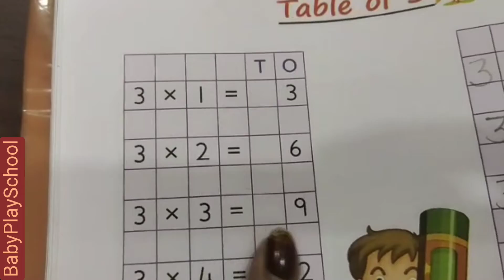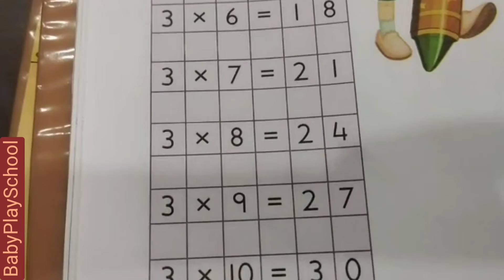Table of 3 | 3 ka pahada | Bps